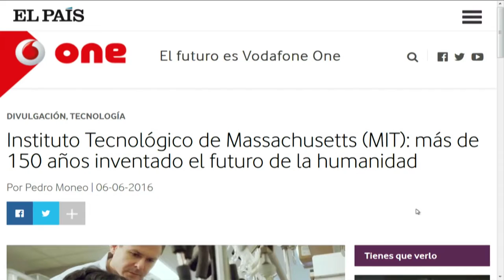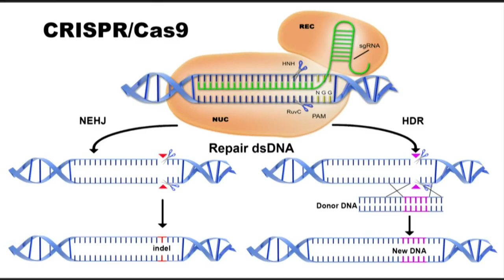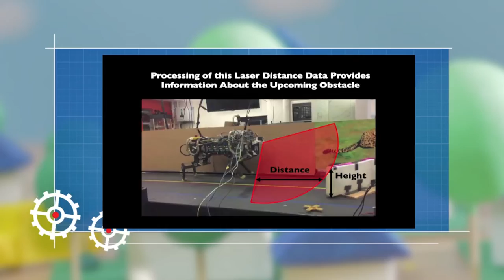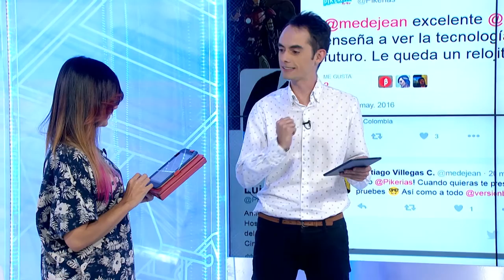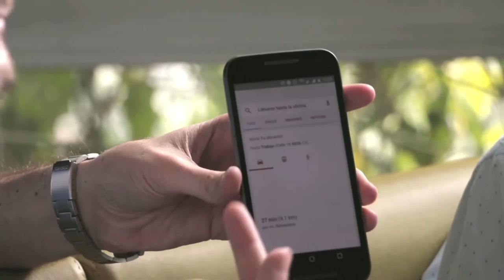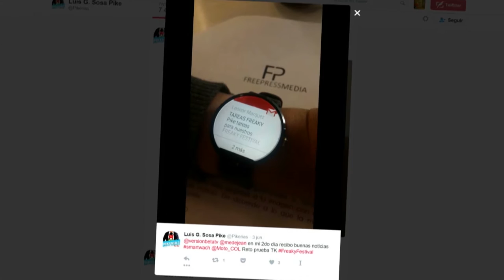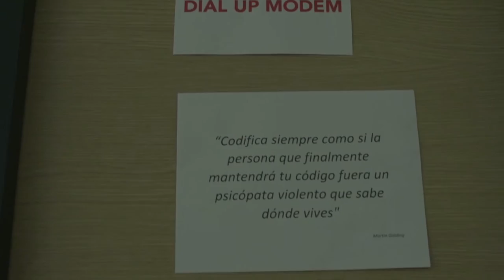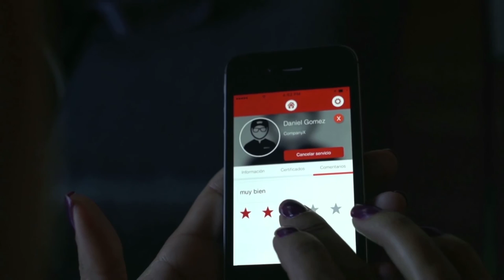Versión Beta 985 MIT 150 años inventando el futuro + Wearables Santiago + Pike